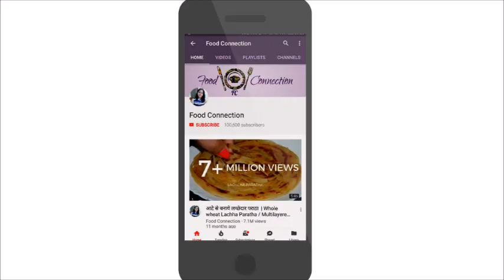केसर पेड़ा | Kesar Peda | Instant Kesar Peda | Khoya / Mawa Peda Recipe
Easy & quick recipe of kesar peda.